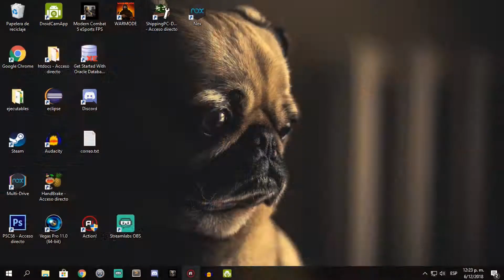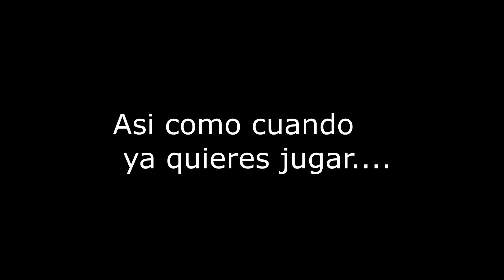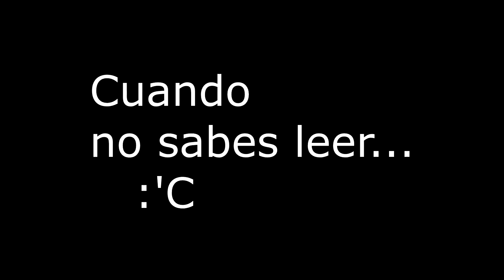NO ME AGUANTA, SEGUNDO MISIÓN || MODERN COMBAT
Espero les guste y se diviertan

Ayudenme:
Dandole like
Compartiendo